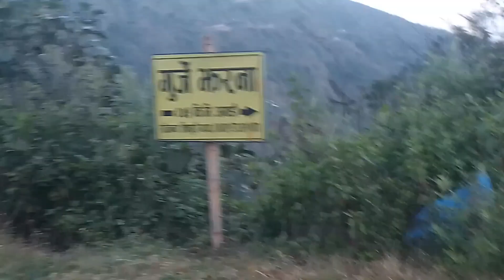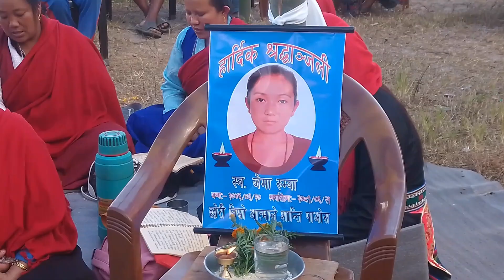कम्चोक जाँदा यस्तो भयो Video पूरा हेरिदिनु होला ? Don't Forget Subscribe Plz